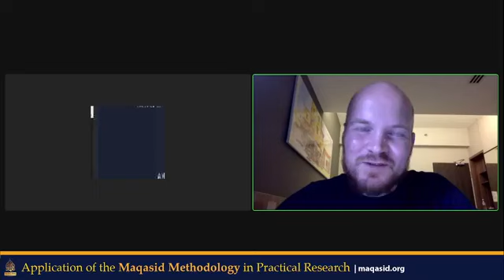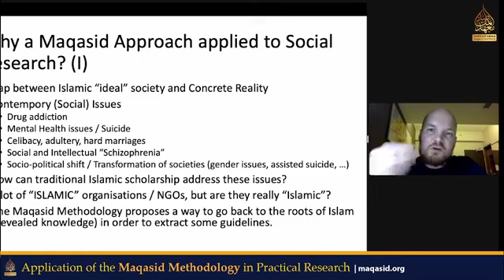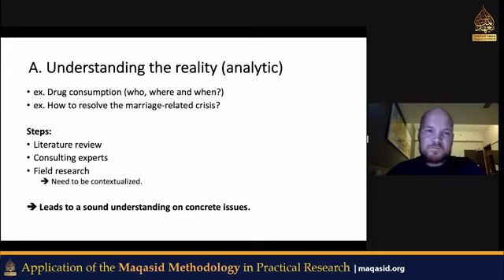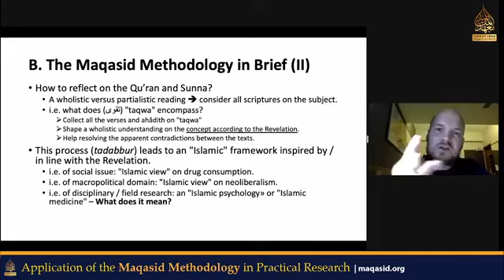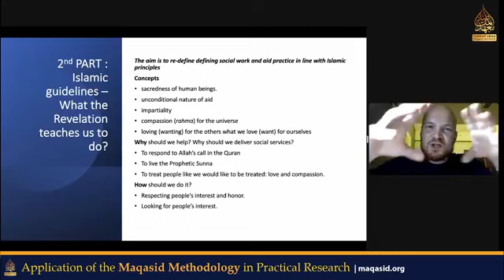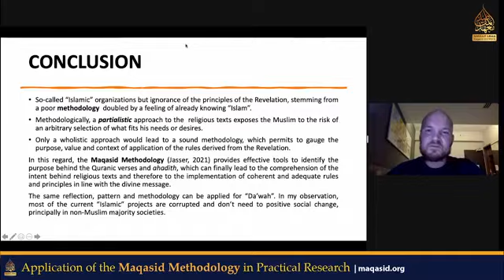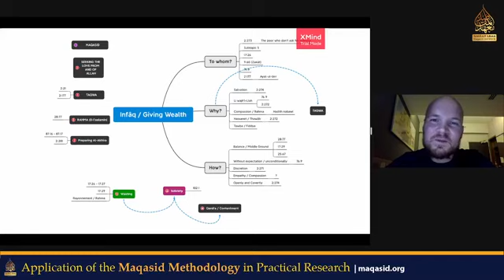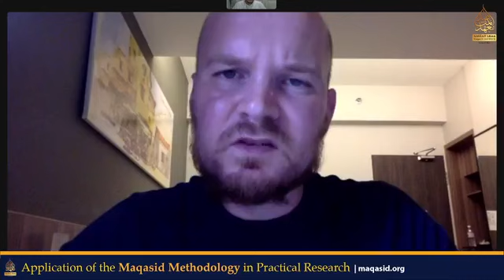Application of the Maqasid Methodology in Practical Research - Malaysia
Application of the Maqasid Methodology in Practical Research

This lecture online was organized by the Maqasid Institute Malaysia in Kuala Lumpur on the 2nd of August 2022.